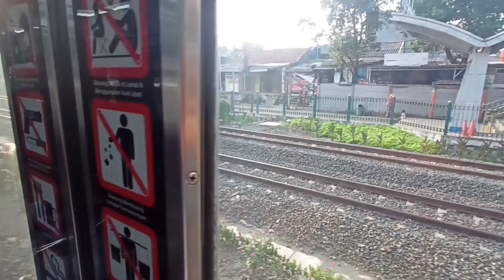HARI TERAKHIR KRL BLUE LINE KE JAKARTA KOTA | Trip Naik KRL Blue Line dari Klender Baru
Jum'at 27 Mei 2022 adalah hari terakhir KRL lintas Blue Line menuju Jakarta Kota. Karena mulai 28 Mei 2022 KRL ini berubah pola operasionalnya menjadi Cikarang-Jatinegara-Manggarai-Tn Abang-Kp Bandan-Jatinegara-Cikarang atau sebaliknya. Pada kesempatan kali ini saya mencoba naik KRL dengan rute Bekasi-Jakartakota di hari terakhir. Saya menaiki dari Stasiun Klenderbaru menuju Jakartakota.